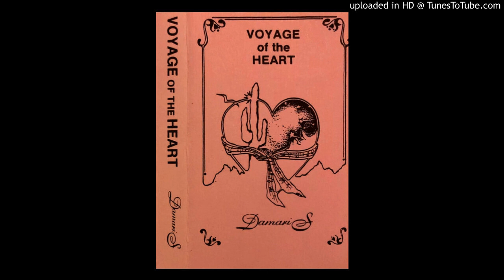Damaris - Joy Is Our Natural State - Obscure Private AZ New Age / Ambient Ethereal NeoFolk Evenson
Excellent, super obscure pure New Age music from Tucson, 1986. Enjoy!